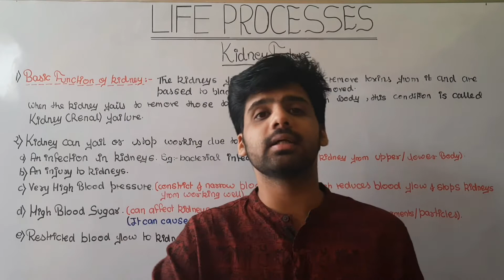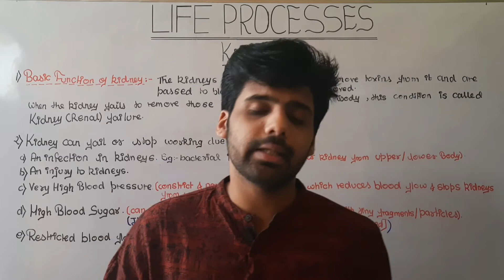Life Processes l Kidney Failure l Introduction l Hindi l Gyaan Classes